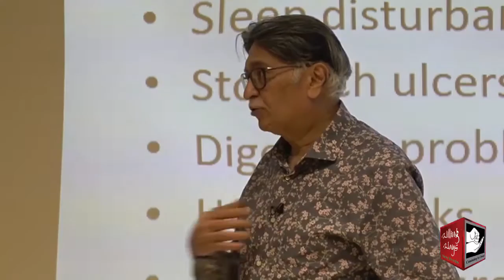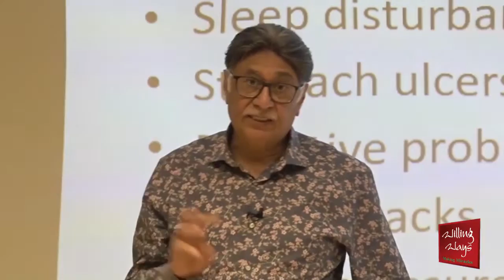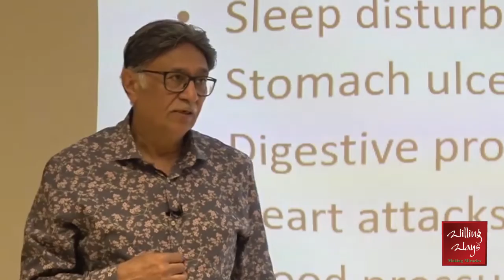Dr Sadaqat talks about Anger Management